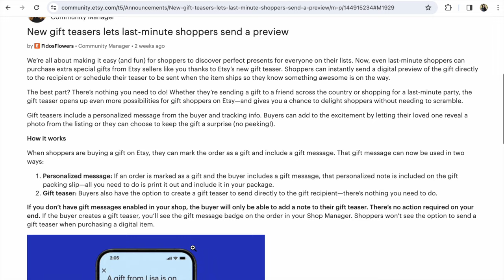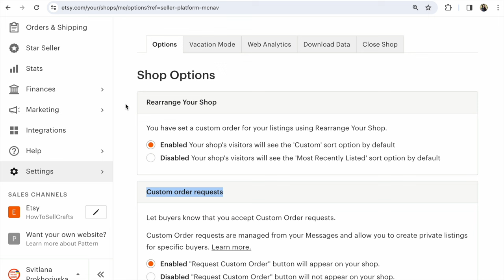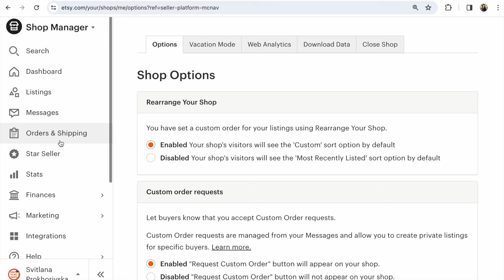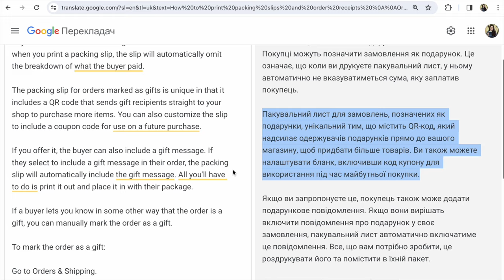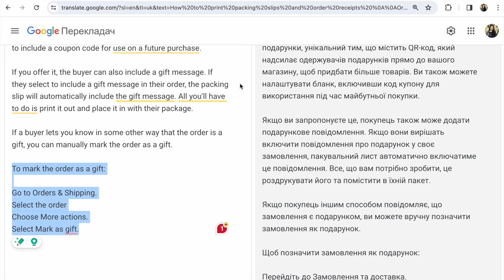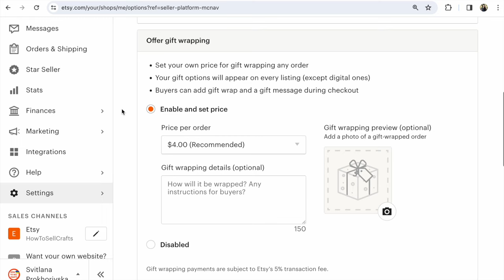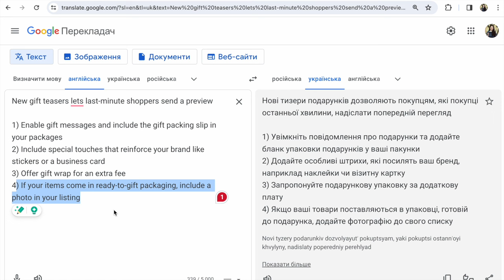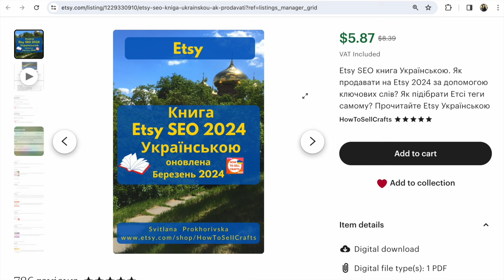Etsy новини. Увага! Включіть в Etsy магазині настройки, щоб він став видимим по Подарункам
Etsy новини. Надважливо! Що та де саме в Etsy магазині потрібно увімкнути, щоб зробити Етсі магазин видимим для Режиму подарунків? Нова стаття від Етсі менеджера, додаю покрокові рекомендації як та де це знайти в Etsy магазині. Якщо щось не зрозумієте, напишіть ваші запитання під відео!

Потрібна допомога по Етсі магазину?

Якщо ви тільки розпочали на Етсі,
прочитайте мою книгу про

P.S.

Слава Україні!

З повагою,
Прохорівська Світлана